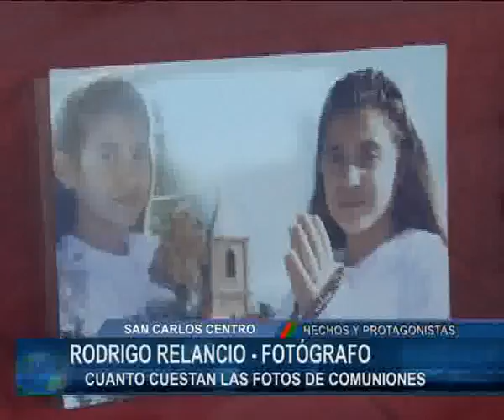RODRIGO RELANCIO.flv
Presupuestos de fotografia para Comunión